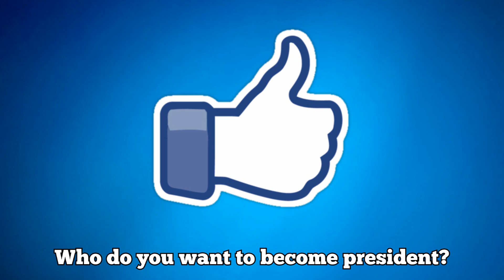5 BIG YouTubers Who Support Donald Trump (Keemstar, Trisha Paytas)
These are 5 BIG YouTubers who support Donald Trump!